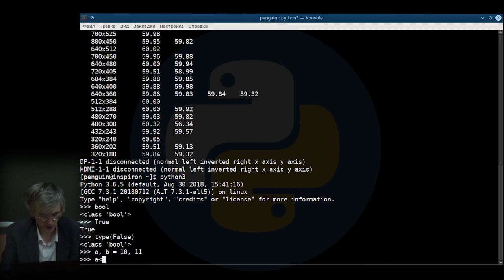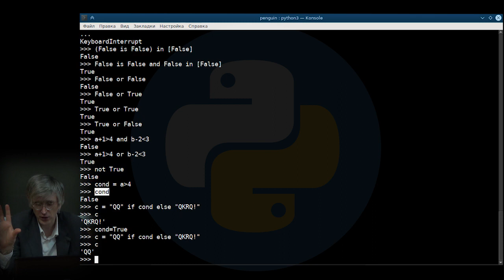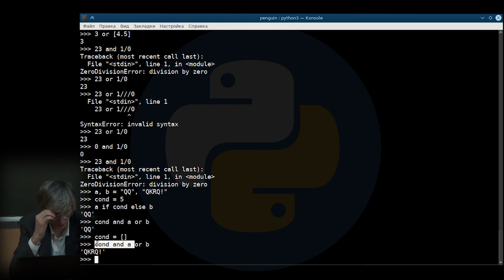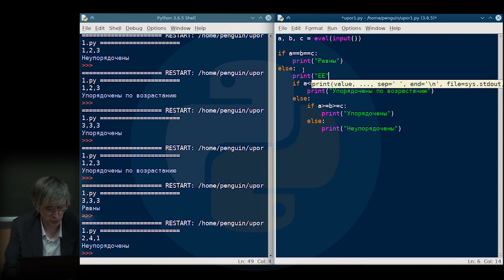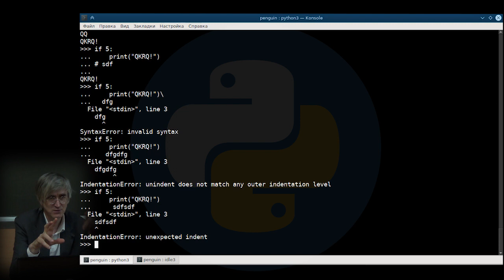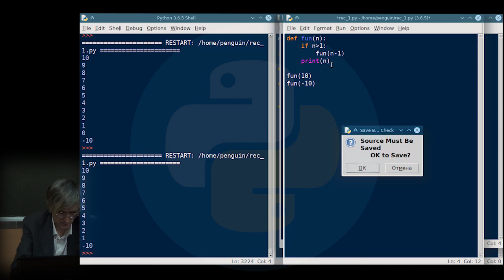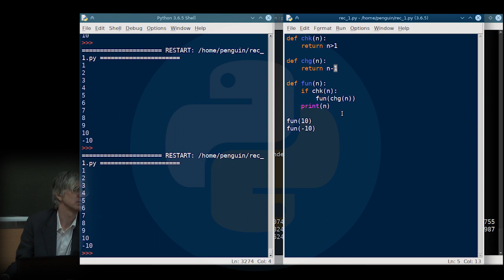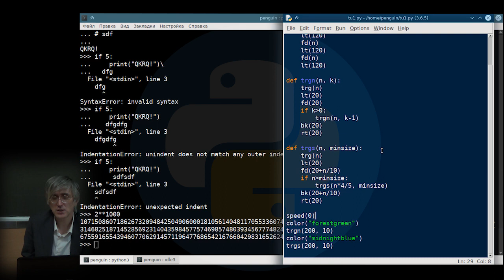[UNИХ] Язык программирования Python3 — №3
Логические выражения, условные операторы, рекурсия и цикл (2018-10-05)
Осень 2018